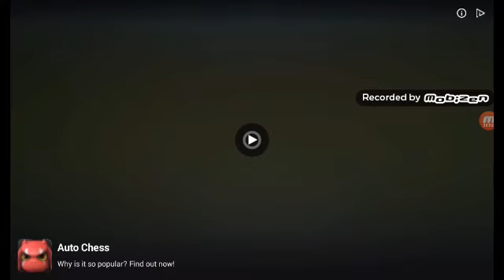Trol video kafatopu